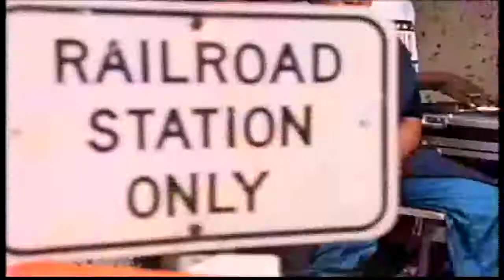Nikki D - Freak Out (Uncensored Version) (HD) | Official Video